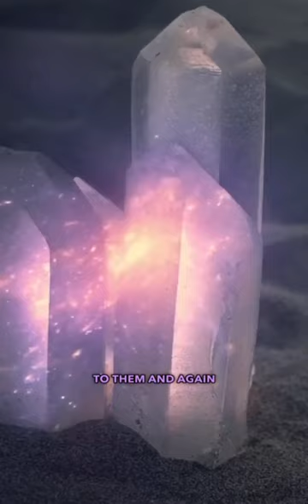ANCIENT EGYPT SECRETS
Ancient Egypt

Sarah Breskman Cosme is the best-selling author of A Hypnotist’s Journey to Atlantis, A Hypnotist’s Journey to the Secrets of the Sphinx, and A Hypnotist’s Journey from the Trail to the Star People. Sarah is a Master Hypnotist, a Level 3 practitioner of Dolores Cannon’s QHHT, and a student of Dr. Brian Weiss. With a passion for revealing hidden or undiscovered knowledge vital to the enlightenment of humanity, Sarah won the 2023 Dolores Cannon Award for her research and continues to speak about her work worldwide. Her work is now featured internationally on programs such as Fade to Black with Jimmy Church, Coast to Coast AM, and Gaia TV.

𝗧𝗼 𝗯𝗼𝗼𝗸 one of her life-changing workshops 𝗼𝗿 𝘁𝗼 𝗳𝗶𝗻𝗱 𝗼𝘂𝘁 𝗮𝗯𝗼𝘂𝘁 𝘂𝗽𝗰𝗼𝗺𝗶𝗻𝗴 𝗲𝘃𝗲𝗻𝘁𝘀 𝘃𝗶𝘀𝗶𝘁 𝘄𝘄𝘄.𝘁𝗵𝗲𝗵𝗼𝗹𝗶𝘀𝘁𝗶𝗰𝗵𝘆𝗽𝗻𝗼𝘁𝗶𝘀𝘁.𝗰𝗼𝗺